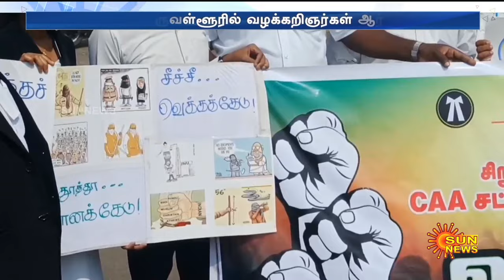Bjp எடுத்த திடீர் முடிவால் தமிழ்நாடு முழுவதும் மாணவர்கள் ஆர்ப்பாட்டம்.. | CAA Protest | Sun News